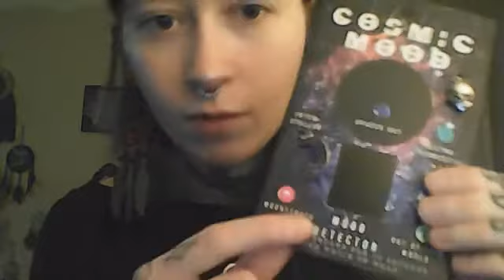(ASMR) ♥ Sorting Jewelry